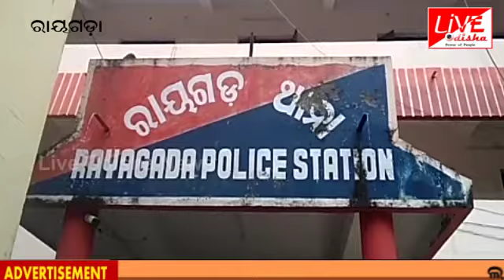Rayagada : ପୂର୍ବ ଶତ୍ରୁତାକୁ କେନ୍ଦ୍ର କରି ଯୁବକଙ୍କୁ ନିସ୍ତୁକ ମାଡ଼